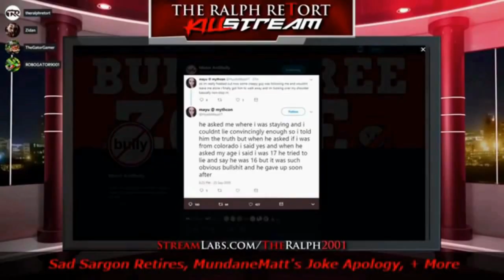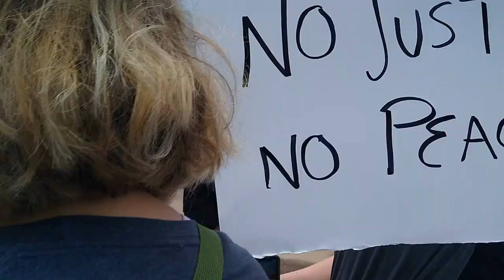"FUCK DUERST!" Leftist Wanker Attempts To Start Chant, Fails Miserably George Floyd Protests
Why does he take the mask off to chant if the disease will marginalize voices?